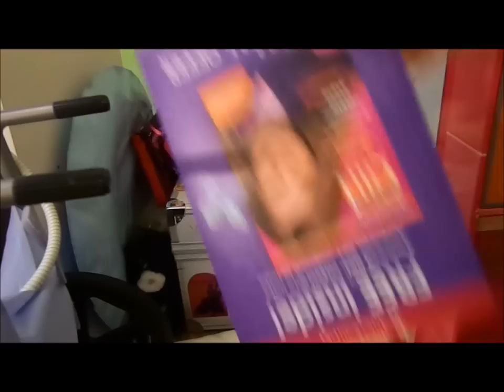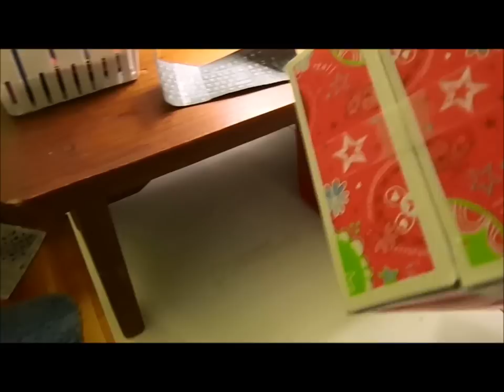2013 AG house tour!!